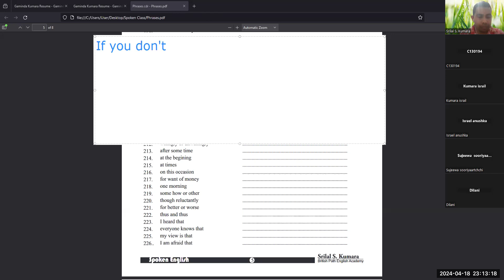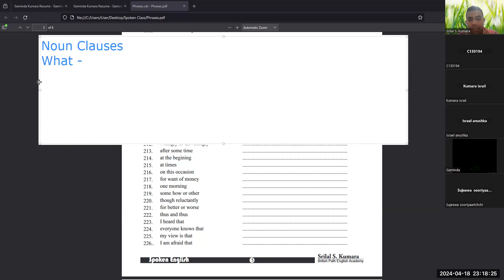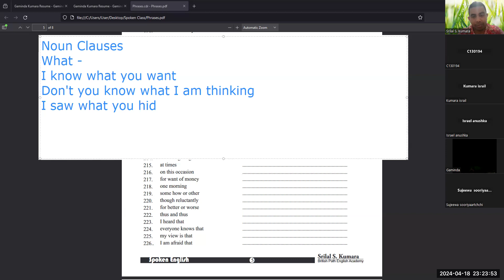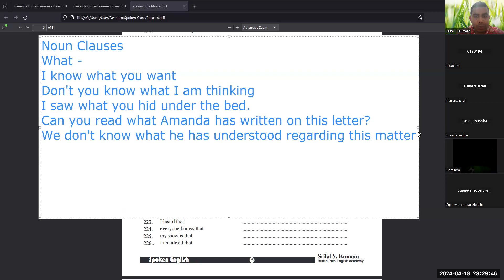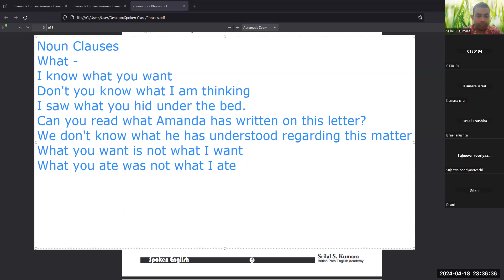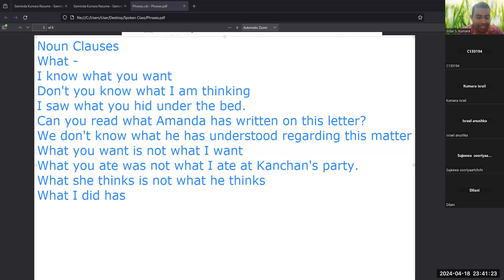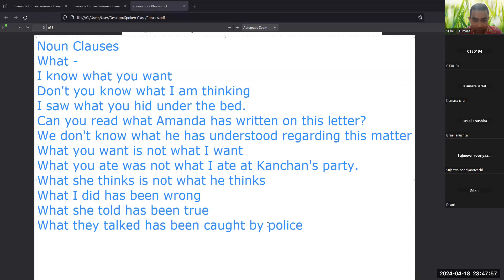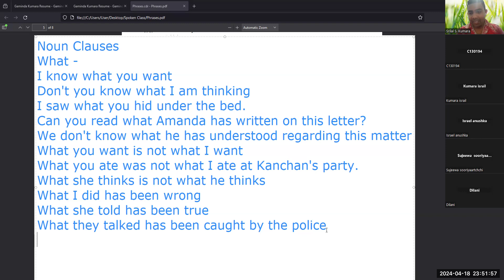Noun Clauses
2nd Rec.